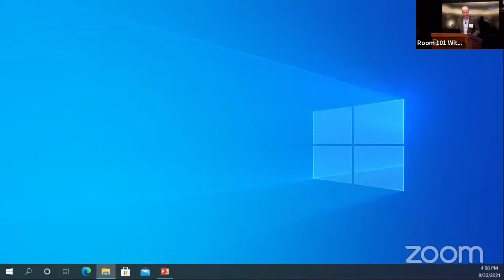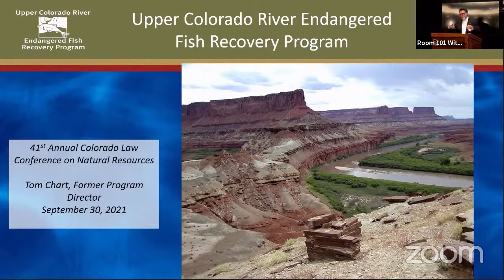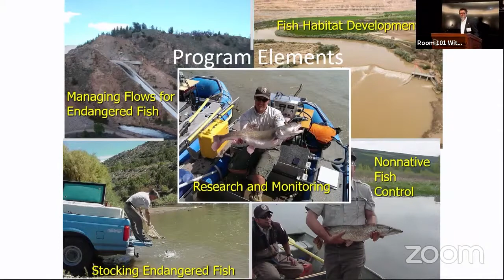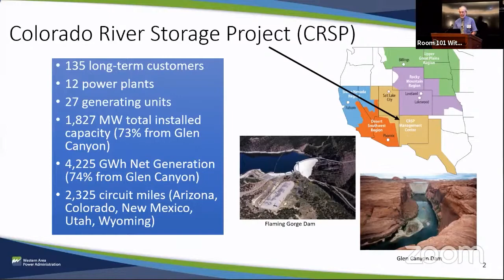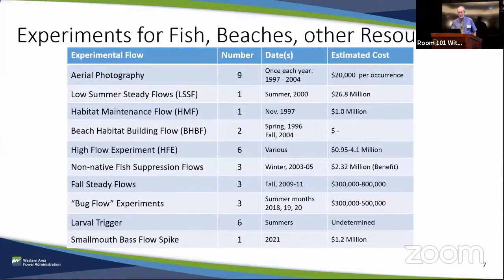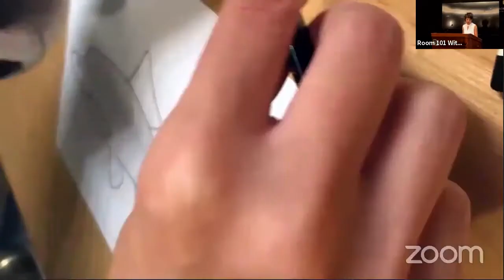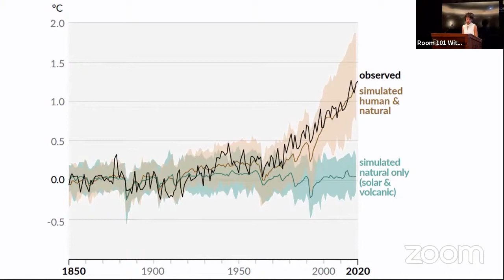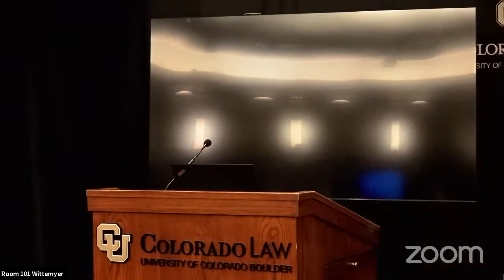Endangered Fish Recovery Programs in a Changing Climate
Endangered Fish Recovery Programs in a Changing Climate | GWC 41st Annual Colorado Law Conference on Natural Resources
Equity in the Colorado River Basin: How to Sustainably Manage a Shrinking Resource
Part Two: Ecosystem Health of the Colorado River Basin

Speakers:
Bart Miller (Moderator) Healthy Rivers Program Director Western Resource Advocates
Shane Capron Fish Biologist Western Area Power Administration
Tom Chart Director, Upper Colorado River Endangered Fish Recovery Plan (Retired) U.S. Fish and Wildlife Service
JoJo La Endangered Species Policy Specialist Colorado Water Conservation Board